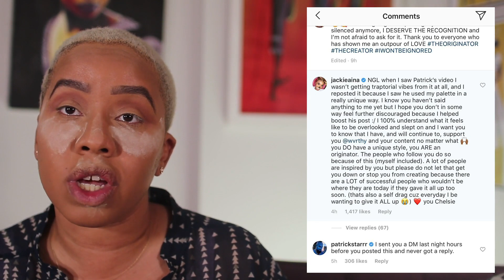GRWM: Jackie, Wvrthy & H*pergamy 🙄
⇢Pat McGrath Skin Fetish #21
⇢Glossier Concealer G6
⇢Glossier Mascara Lash Slick
⇢NYX Multi-Purpose Buffing Brush
⇢La Femme Peach Sparkle Rouge
⇢Fenty Pro'Filtr Concealer #350
⇢Fenty Gloss Fussy

TECH INFO

Production:
Camera: Canon 80D
Lens: Sigma Art 30mm
Lighting: Natural
Audio: H1 Mic
Editing Software: Adobe Premiere Pro